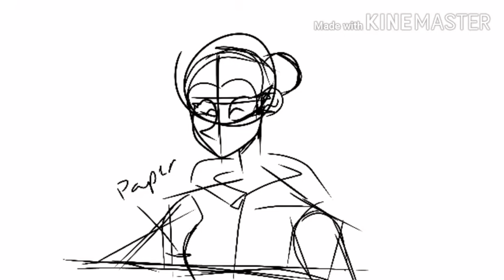When you bring a pack of gum to school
It's even worse when you bring takis.